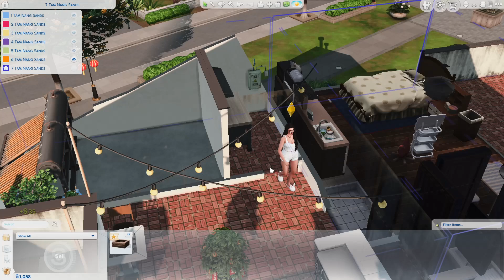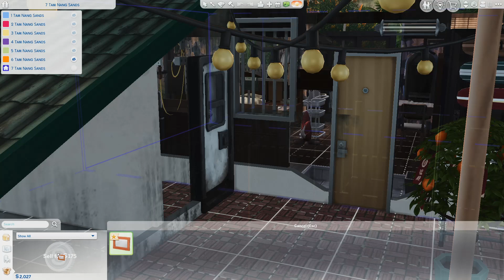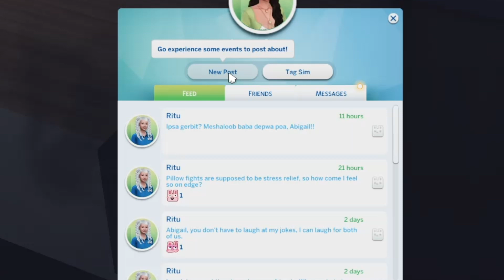BREAKING: Med Student Too Sleep Deprived to See the Red Flags 🚩🚩🚩🚩 🩺 The Sims 4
It's been sooooo long 😭 I miss uploading here, and I hope I can upload more in the future! I